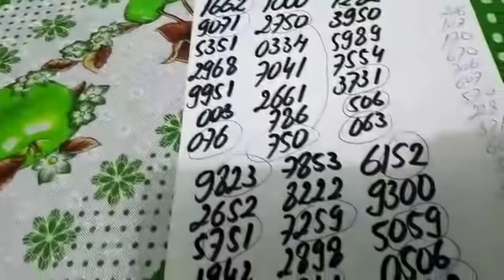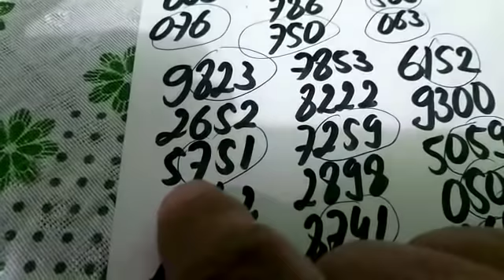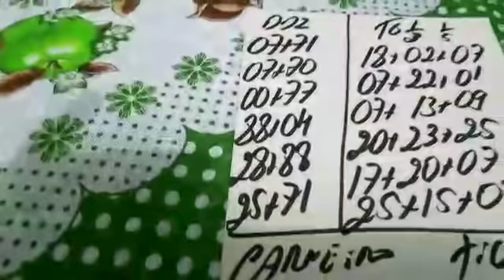PALPITES PARA O DIA 07/09/2018